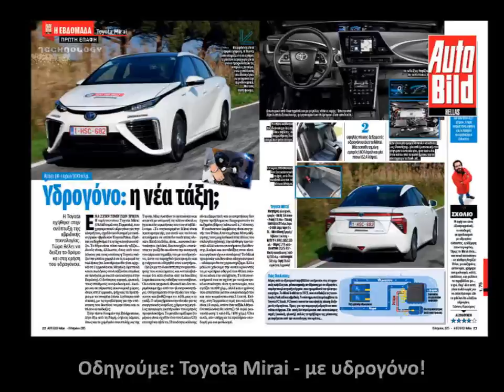ΑUTO ΒILD Hellas #75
AUTO BILD Hellas 75, 10/4/2014

AΠΟΚΛΕΙΣΤΙΚΟ: Το νέο VW Tiguan δε θα είναι μόνο του. Θα έχει επίσης εκδόσεις XL, Coupe, δύο αδερφάκια από το σόι της Skoda και ένα από τη Seat, το οποίο και οδηγούμε σε πρωτότυπη μορφή.

ΟΔΗΓΟΥΜΕ: Οι νέες τεχνολογίες στα αυτοκίνητα που μειώνουν τις εκπομπές ρύπων είναι εδώ! Ταξιδεύουμε στη Ρώμη και καθόμαστε πίσω από τα πηδάλια του Toyota Mirai, που καίει υδρογόνο, και της Mercedes C 350 e, που φορτίζει στην πρίζα! Επίσης, καθόμαστε στη θέση του... συνοδηγού, καθώς η νέα Mercedes F 015 κινείται μόνη της!

ΔΟΚΙΜΑΖΟΥΜΕ: Η κατηγορία των στέισον βάγκον αυτοκινήτων αποκτά νέο ενδιαφέρον. Η Skoda Octavia Combi 1.6 TDI GreenTec 4x4 με κινητήρα ντίζελ, τετρακίνηση και τεράστιους χώρους μπορεί να αποτελέσει την ιδανική λύση για το κοινό των κροσόβερ που θέλει να πατάει σε χιόνι ή να ρυμουλκεί φουσκωτό-τροχόσπιτο. Για εκείνους για τους οποίους προτεραιότητα είναι και το status, η VW προτείνει το Passat 1.6 TDI Variant με τεράστιο χώρο αποσκευών και ποιότητα που γλυκοκοιτάζει τον premium ανταγωνισμό. Τέλος, η Opel ανανεώνει το ενδιαφέρον των καταναλωτών για το Mokka, εφοδιάζοντάς το με τον εξαιρετικό κινητήρα ντίζελ των 1,6 λίτρων.

ΤΕΣΤ ΕΛΑΣΤΙΚΩΝ: Υποβάλλουμε σε εξαντλητικές δοκιμασίες τα ελαστικά των εταιρειών στη διάσταση 185/60 R15 και βγάζουμε νικητή! Ποιο είναι το καλύτερο για το δικό σας αυτοκίνητο;

ACTION: Το όνομα της BMW και η σπορ οδήγηση συμβαδίζουν στη σκέψη των απανταχού βενζινοκέφαλων. Δοκιμάζουμε το νέο BMW i8 με τους δύο κινητήρες (ηλεκτρικός + θερμικός) και διαπιστώνουμε ότι αυτό είναι το μέλλον των γρήγορων αυτοκινήτων. Παράλληλα, οδηγούμε σβέλτα την M3 (E46), για να θυμηθούμε πώς ήταν πριν από λίγα χρόνια μια κατασκευή που προοριζόταν για τον Πραγματικό Οδηγό.

Και, όπως πάντα, όλα τα νέα της αυτοκίνησης σχολιασμένα από την έμπειρη συντακτική ομάδα του περιοδικού, καθώς και συμβουλές για τη συμβίωση με το αυτοκίνητο.